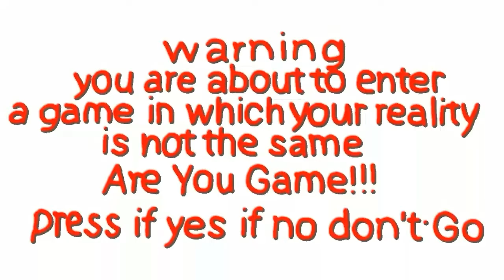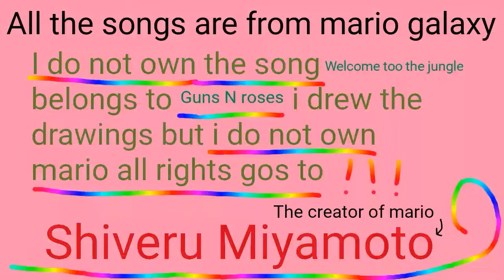My Mario fan fiction: Dolly in Mario Land part 1